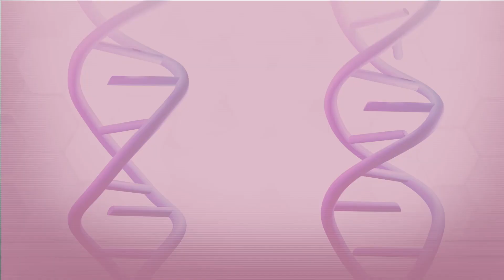Agape, magpapanggap na si Hope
Magpapanggap si Agape na siya si Hope para lituhin si Lucas. May mapapahamak ba sa dalawang clone?

Mapapanood ang full episodes ng “Unica Hija” overseas sa GMA Pinoy TV. Bisitahin lang ang para sa detalye!